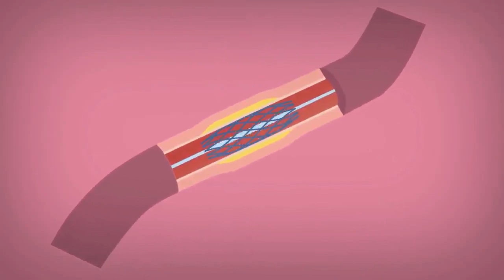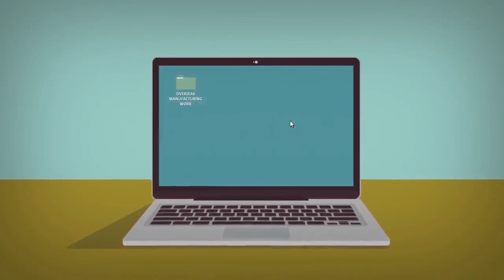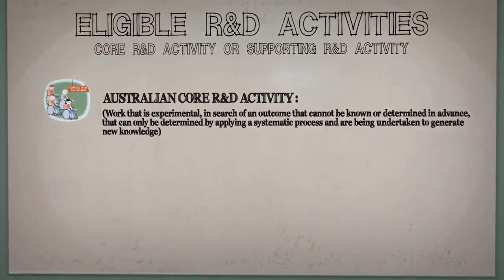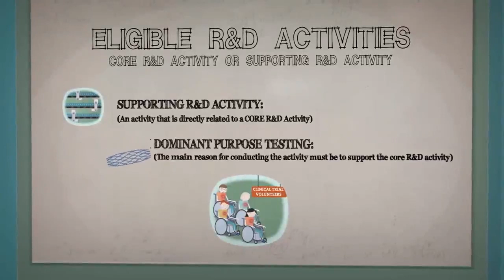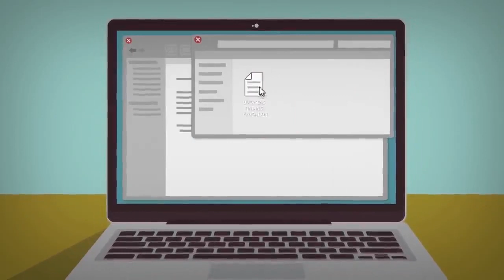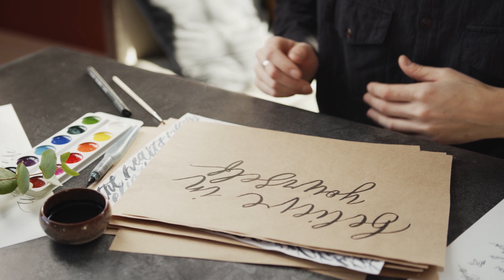Incentive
a thing that motivates or encourages one to do something